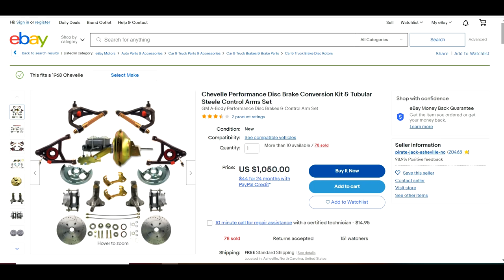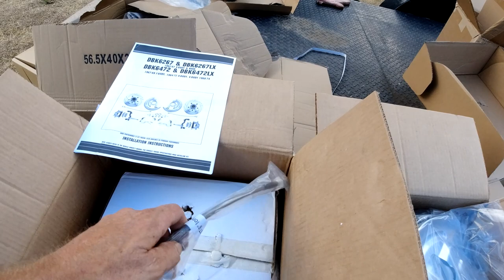1968 Chevelle Nomad Restoration - Part 28 - Wire Speakers - Patch Fender - Repair Core Support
In this video I wire the doors up for speakers, repair a bent radiator core support and make a patch panel for lower fender due to rust.

If you would like to send parts or anything, you can send it here. Much appreciated:
Clunkers and Classics
Mead, Oklahoma.
73449